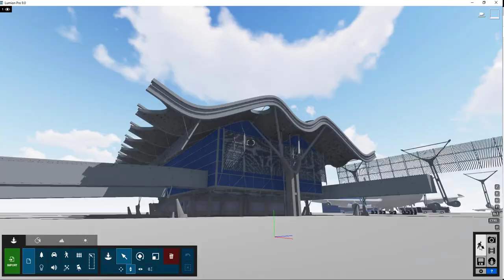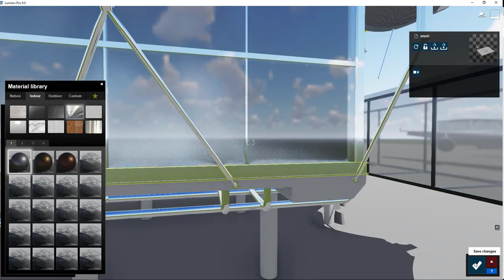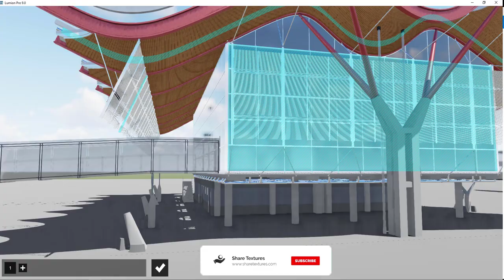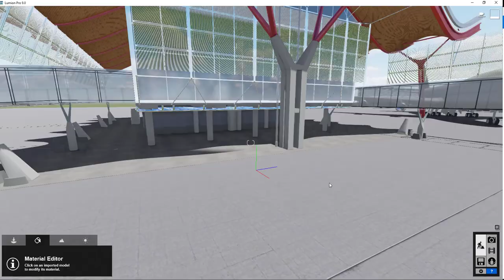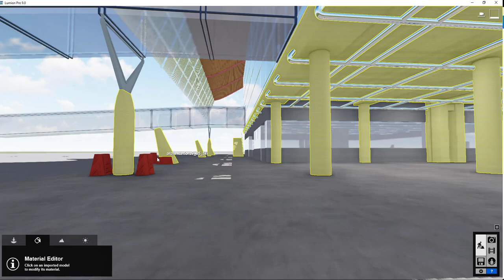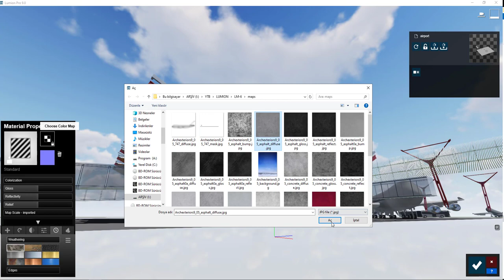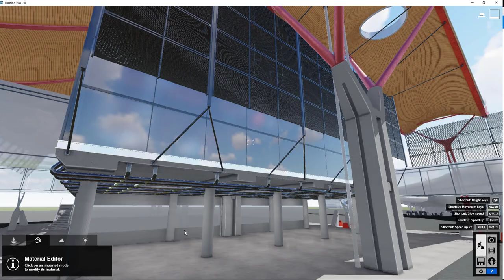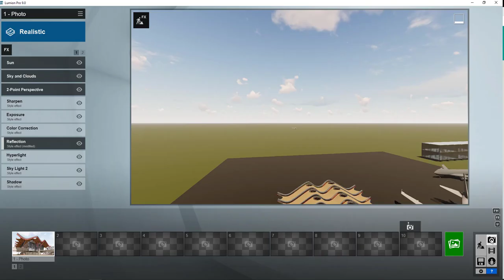Lumion 9 Exterior Tutorial 34 - Airport Design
In this video, we use Lumion 9's general setting to create an airport.

Lumion 9 Tutorial Workflow by sharetextures.com